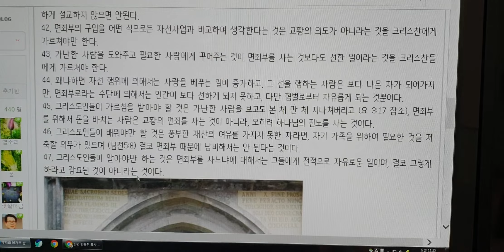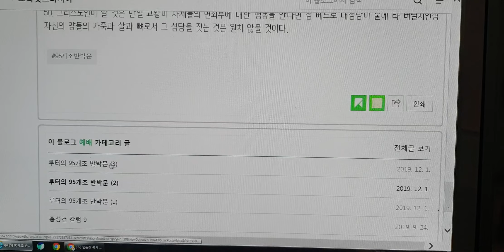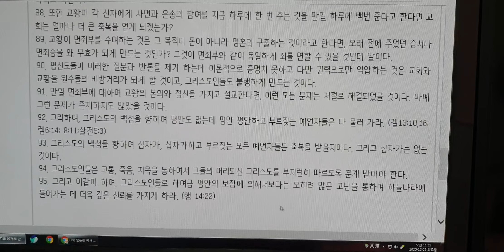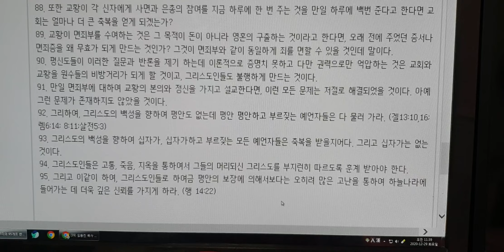루터의 종교개혁 95개조.2 하튜브 낭독해설